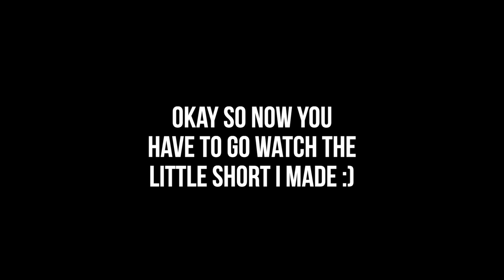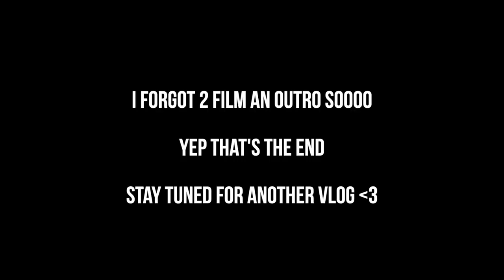HONDA WAGON V.S EVO IX (BTS) | Basic 007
Welcome back!
In this VLOG its all BTS of what went down the other day during 2 mini shoots! I wanna thank everyone that helped and hope you guys enjoy watching BTS VLOGS! should I do more? let me know down below!